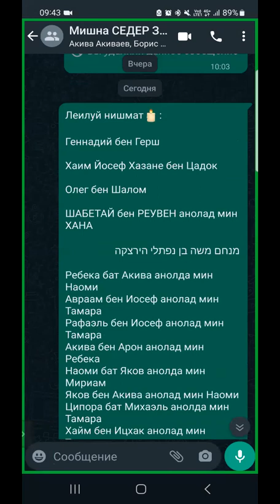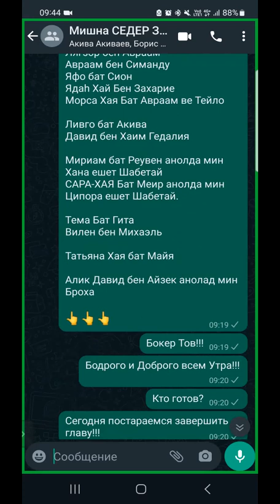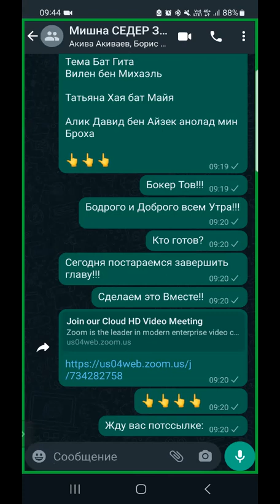ЕЖЕДНЕВНЫЕ УРОКИ МИШНЫ c р. Йосефом Рафаэли. Урок от 17.01.2023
Трактат "Трумот" (Отделения для коэнов): 8 глава 11-12 мишнайот